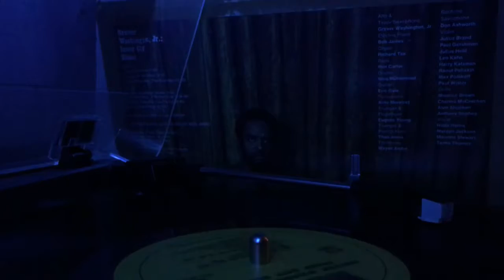Grover Washington Jr. | Until It's Time For You To Go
Grover Washington Jr. | Inner City Blues

Side one:
1. Inner City Blues
2. Georgia On My Mind
3. Mercy Mercy Me (The Ecology)

Side two
1. Ain't No Sunshine / Theme From "Man And Boy" ("Better Days")
2. Until It's Time For You To Go
3. I Loves You Porgy